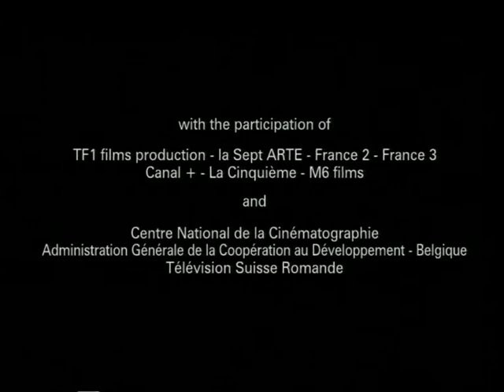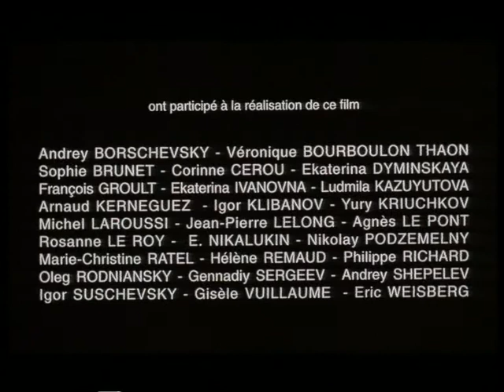"You forgot your shoe!" - Spotlights on a massacre - Handicap International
Russian director Pavel Longuine shot this film for Handicap International in 1997. A boy and his mother meet a man in a shoe shop. They discover that they are both from Grozny in Chechnya but that is not all they have in common.

This film is part of a collection of short films called 'Spotlights on a massacre'. In 1997, 10 acclaimed directors from around the world contributed to 'Spotlights on a massacre' with the aim of shining a light on the impact of landmines. In different ways, each film in the collection captures the reality of an issue that affects ordinary people all over the world.

© Little Bear & Handicap International 1997